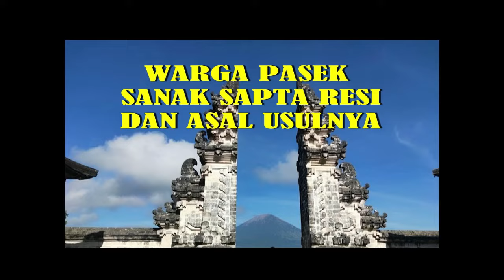Sembilan Sekte di Bali Sebelum Ada Desa Pekraman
Sekte-sekte yang pernah ada di Bali pada masa Bali kuno meliputi Siwa Sidhanta, Brahmana, Resi, Sora, Pasupata, Ganapatya, Bhairawa, Waisnawa, dan Sogatha. Di antara sekte-sekte tersebut, yang paling besar pengaruhnya di Bali adalah sekte Siwa Sidhanta. Ajaran Siwa Sidhanta termuat dalam lontar Bhuana Kosa. Demikian menurut Purana Pura Dalem Cemeng yang ditulis oleh Ida Bagus Bajera.Sekte Siwa memiliki banyak cabang. Antara lain: Pasupata, Kalamukha, Bhairawa, Linggayat, dan Siwa Sidhanta yang paling besar pengikutnya. Kata Sidhanta berarti inti atau kesimpulan. Jadi Siwa Sidhanta berarti kesimpulan atau inti dari ajaran Siwaisme.

Terima kasih sudah menyimak konten ini sampai selesai. Silakan simak juga konten Kanal Bali Jani sebelumnya: